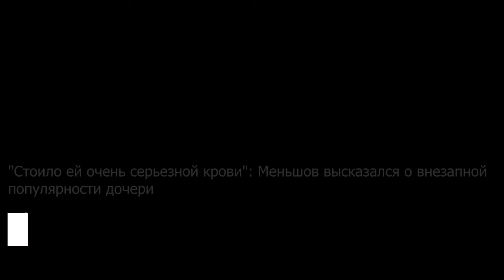"Мы не расставались навсегда": Экс-супруг Джоли откровенно об отношениях с актрисой